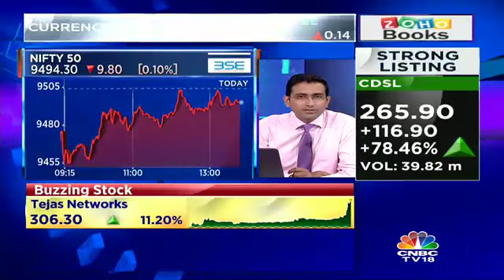UltraTech Will Become A Much Larger Player: KM Birla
KM Birla states that UltraTech will become a much larger player going ahead.